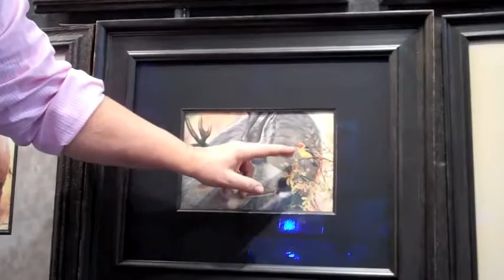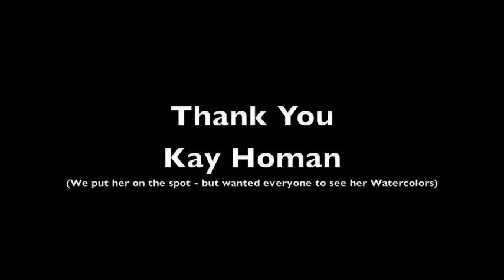Kay Homan at Cowboy Christmas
Kay Homan tells the Western Art Rodeo Association a little bit about some of her latest paintings she is displaying at the 2010 Cowboy Christmas Art Gift Show in Las Vegas, 2010.